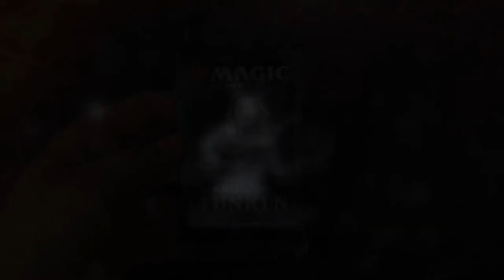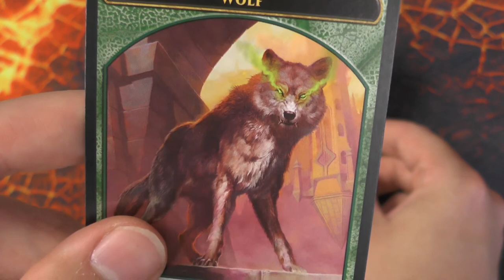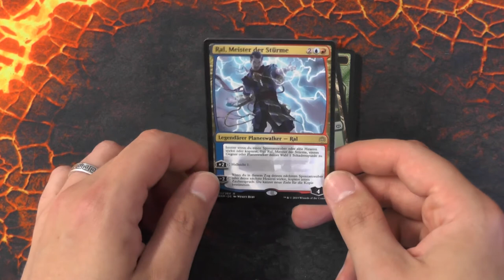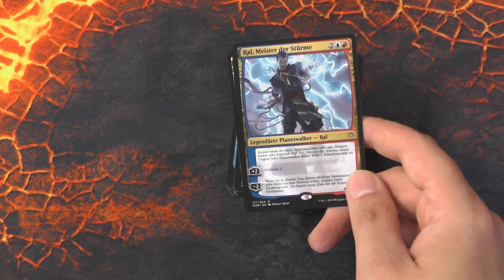Krieg der Funken Booster 129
Achtung dieser Witz kommt flach: Ob wir einen Planeswalker ziehen werden?